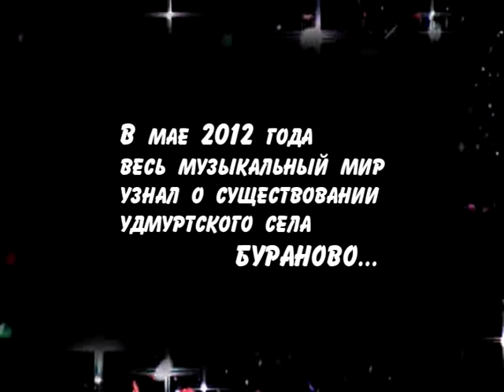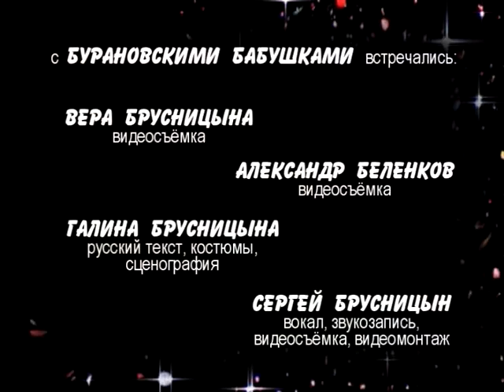13 встреч с Бурановскими бабушками...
...или Счастливого 2013го!:)))

В качестве поздравления с  Рождеством и Новым годом  от студии Брусника Пикчерз и ведущего праздников Сергея Брусницына (Москва) - наша бруснично-бурановская клип-открытка:))))